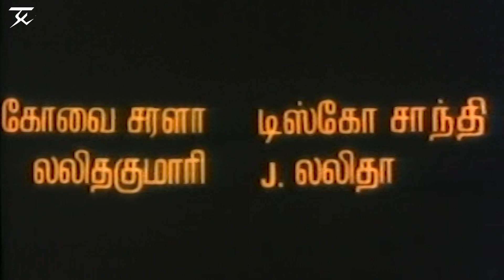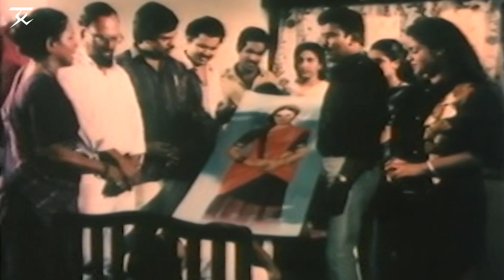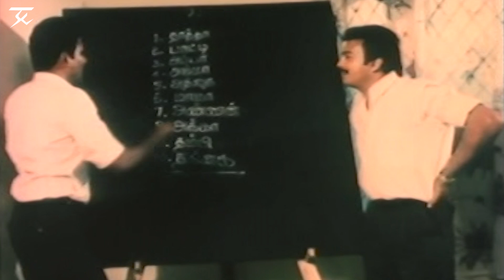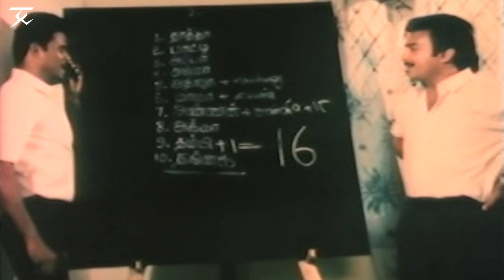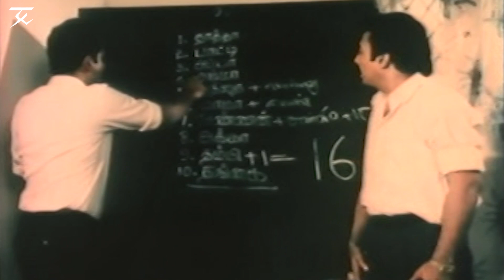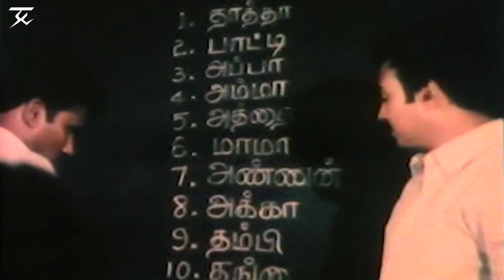Shondham 16 - Tamil Full Movie | Mohan, Kalyani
Starring: Mohan, Kalyani, Chandrasekar, SS Chandran, Kovai Sarala, Manorama, Senthil, bindugosh, and others

Direction: T S Krishnakumar